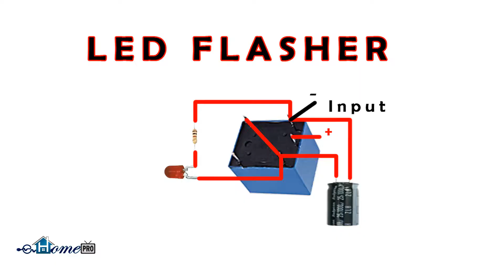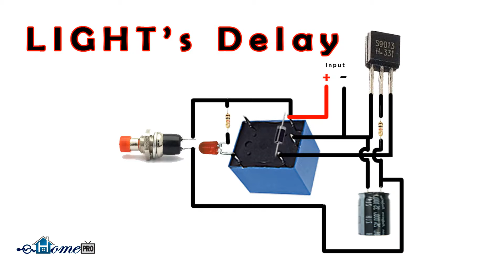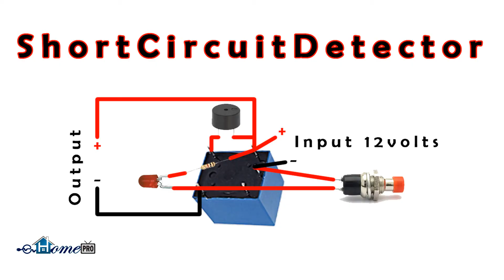Relay Switch | 3 Useful Projects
Top 3 ELECTRONICS PROJECTS USING RELAY